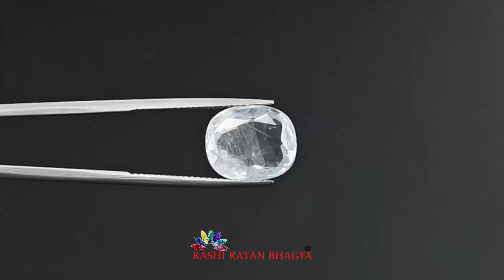White Sapphire (Safed Pukhraj) (Srilanka) Cts 8.45 - WS14629845